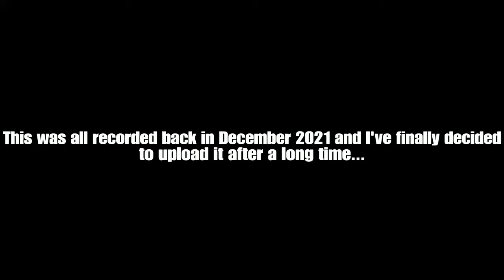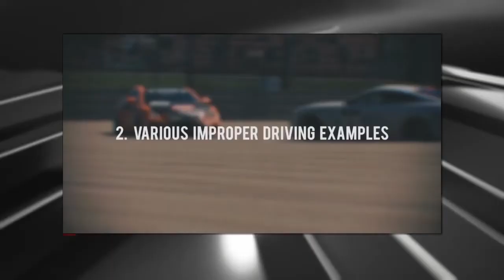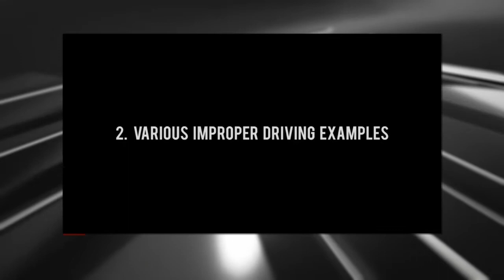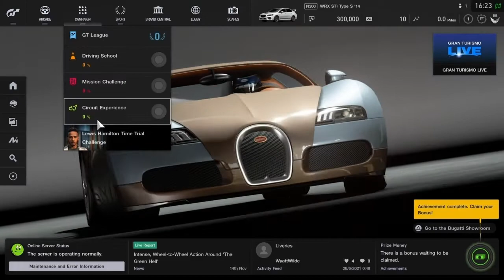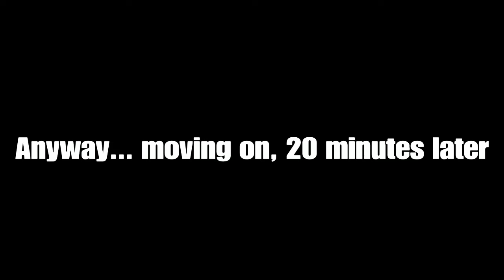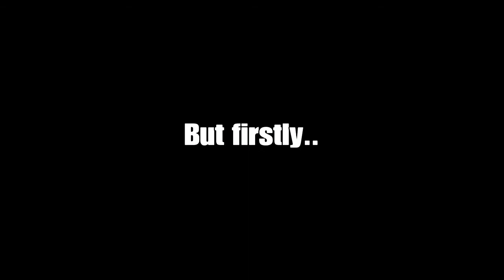So I finally decided to play Gran Turismo Sport after 5 years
So when we got the PS4, it came with the Gran Turismo game and I didn't start playing it until 1st of December 2021. Now that it is the present day, here's my video on it after 3 and a half months.